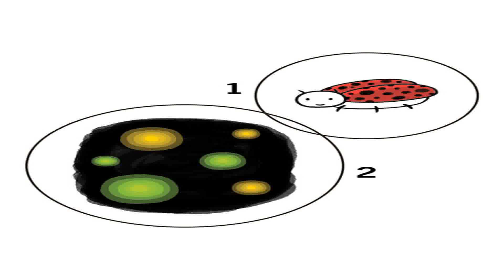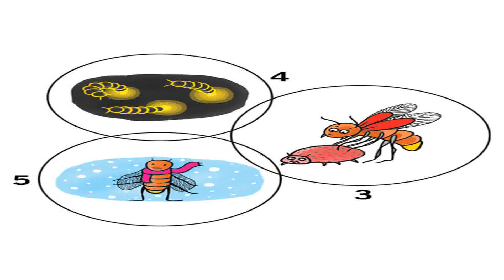[Vibo4Kids]Why Can't We Glow Like Fireflies?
Why Can't We Glow Like Fireflies?
Author: Nabanita Deshmukh
Illustrator: Samidha Gunjal
Fireflies are small winged insects that glow in the dark but why do they shine and what creates this spark within them?
They’re bright and twinkling like little stars!
I wish I could have glowed like them but I can’t!
Can anyone tell me why?
Imagine a dark, moonless night when you have gone camping with your classmates and you lose your way.
Will you not try contacting your friends by flashing your torchlight?
Well, fireflies or ‘lightning bugs’ as they are sometimes called do the same, except that they have an unlimited supply of light within themselves!
That is why fireflies never worry about fused light bulbs or electricity tariffs.
They seem immensely happy just flying around and glowing- this is their signal to say, “Hey, look!
I’m here!”
The glow of the firefly is produced by a protein called luciferase and a pigment called luciferin.
Proteins are special food used by our bodies to create muscles, bones and skin while pigments are natural colouring substances found in plants and animals.
When these two meet inside the tiny belly of the firefly, they react with the oxygen already found in there.
A celebration takes place, a soft firework display, so to say and bright light is produced which is the ‘glow’ of the firefly!
Fireflies therefore are bio-luminescent but they are not the only ones.
Different types of fish and marine creatures in the sea also produce their own lights!
The glow of the firefly functions like a light switch and is periodically turned on and off by the insect.
It does this by sending a special ‘message’ from its brain to the ‘light organ’ inside its body that is its abdomen and soon the chemical reaction begins and the glow is produced!
The grown up fireflies use their ‘glow’ to call out to their mates.
In fact, female fireflies prefer ‘flashy males’ that can blink the longest or at a faster pace.
Once they see this special glow, the females respond to it by switching on their own lights.
The firefly-mates soon meet and baby fireflies get created!
The younger fireflies or the larvae, unlike their parents, use their glow mainly to chase predators away.
The chemicals within their bodies are toxic and have a horrible taste so creatures that come to feast on them get put off and go hunting elsewhere for tastier munchies!
Fireflies are never actually alone!
There are more than 2,000 species of fireflies on this earth.
During springtime, especially on dark nights, you may spot a few of them flitting around brightly!
Fireflies maybe tiny, smaller than your fingers perhaps, but grouped together, these glowing insects can light up an entire garden and all for free!
Sounds incredible, doesn’t it?
Amazing facts about fireflies 1.
Fireflies are not flies but beetles!
They are often called ‘lightning bugs’ but they aren’t bugs either. 2.
Different species of fireflies glow in different colors that range from yellow to green.
Fireflies that flit around in the dark emit a greenish glow while those found outdoors during twilight give out a yellowish light.
3.
There are a few non-vegetarian fireflies that feed on mites and other fireflies!
4.
Adult fireflies aren’t the only ones that glow, their eggs and larvae glow as well!
If you tap a firefly’s egg, it flashes in response to your touch. 5.
Fireflies live in all continents except Antarctica.
They love tropical climate but also thrive in temperate zones.
They flit around forests, meadows and gardens during summer everywhere except in Antarctica that is much too cold for them.
Do It Yourself 1.
Find out what else glows in the dark.
Both, living and non-living. 2.
While playing in a group, imagine yourselves as fireflies.
Carry a small torch in your hand and make different formations like fireflies.
3.
Make a firefly with trash.
For example, with a plastic bottle and glow stick.
You can also try your own special ideas.